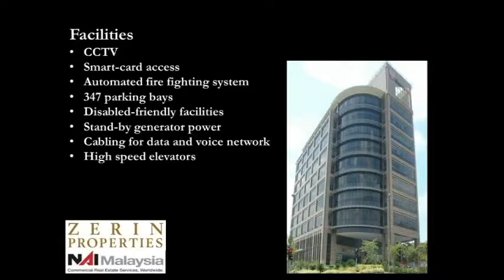Zerin Properties - Menara UAC Office Space For Rent Petaling Jaya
Menara UAC is located within the commercial enclave of Mutiara Damansara. Nearby vicinity include the Curve shopping mall, TESCO and Ikano power centre. Menara UAC is surrounded by amenities such as banks, restaurant, public transport, F&B outlets and is easily accessible to the LDP highway.

AZIZ RASHID (PEA: 1278)
Zerin Properties